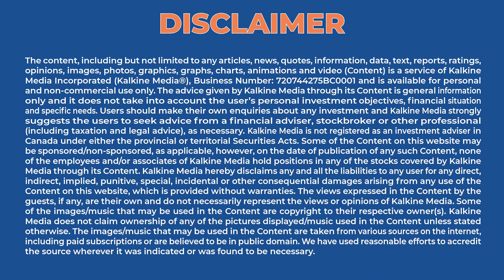Tanzanians sue Barrick Gold in Canada over alleged mine shootings by police | Kalkine Media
A group of 21 Tanzanian nationals on Wednesday filed a lawsuit in Canada alleging the world's second-biggest gold miner, Barrick Gold (ABX.TO), was complicit in extrajudicial killings by police guarding its North Mara mine.